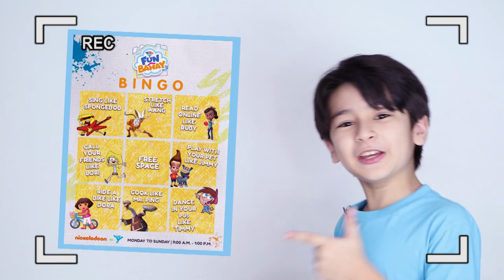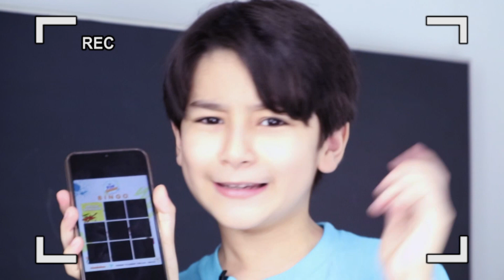FunBahay Quarantine Bingo | Team YeY Vlogs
Ano kaya ang ginagawa ng Team Yey kids natin para maging masaya ang araw nila during quarantine? Samahan si Robbie sa pagcomplete ng Quarantine Bingo by Team YeY sa Team YeY Vlogs ngayon!